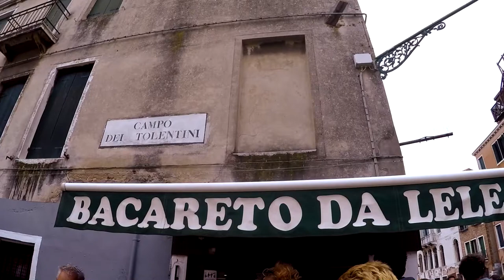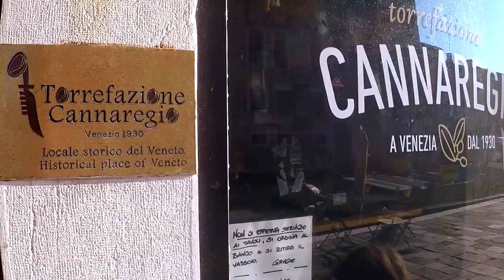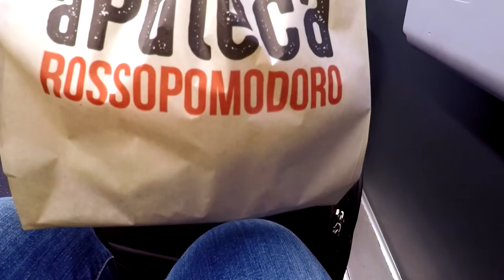Cosa mangiare a Venezia [street food e cibo tipico] 🍝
Primo esperimento di Food Tour in quel di Venezia: ecco cosa ho mangiato e quanto ho speso in 24 ore, andando comunque a mangiare street food tipico e locale.